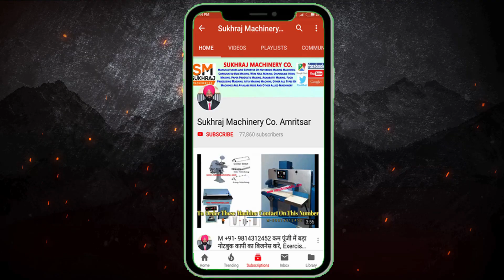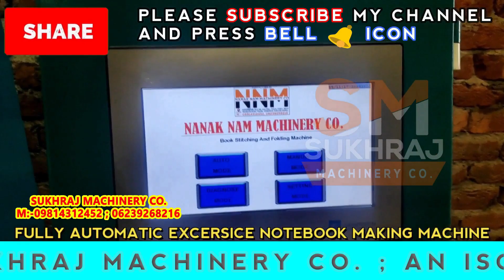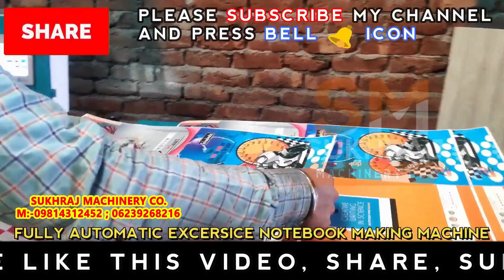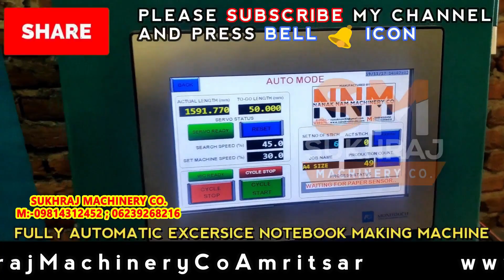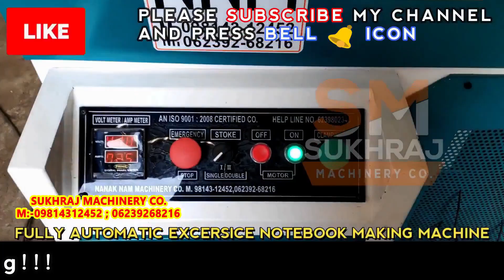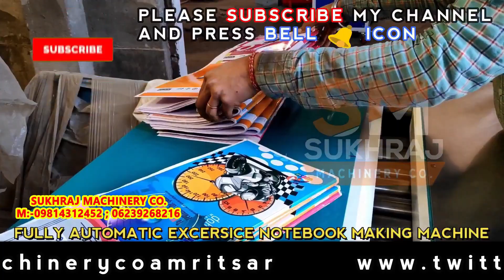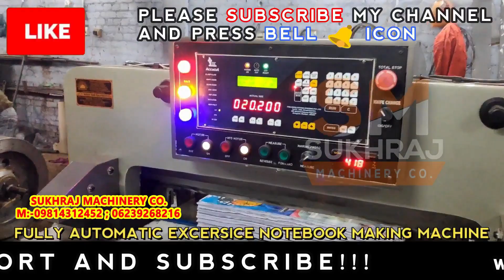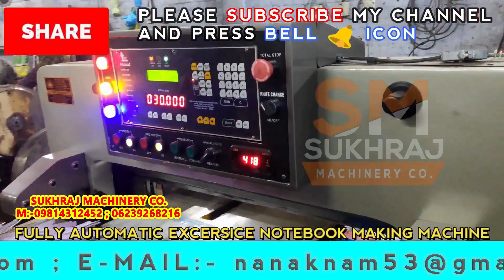बिना मेहनत के महीना 5 लाख की कमाई !New business idea 2020।small investment business